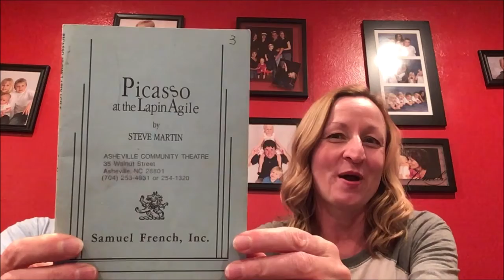My ACT Memory: with Jon and Carrie Howard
So nice to see friends who are now far away! Jon and Carrie Howard share how and when they met and what they're up to now! Plus, they brought props!